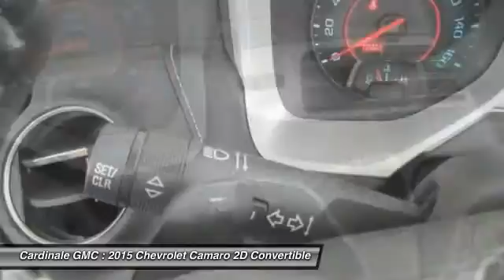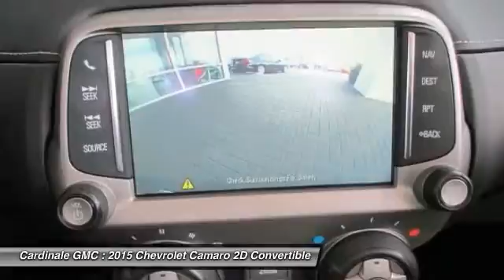2015 Chevrolet Camaro Seaside CA UR25278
Cardinale GMC
2 Heitzinger Plaza

RARE HARD TO FIND. HURRY!!!, CLEAN CARFAX, ONE OWNER, SUPER LOW MILES!!!, RED TAG SALE!! HURRY. , SERVICE RECORDS AVAILABLE, SERVICED REGULARY, and BLUETOOTH. Please don t hesitate to give us a call! We value you as a customer and would love the chance to get you in this fully-loaded 2015 Chevrolet Camaro. You ll be the envy of the neighborhood when you pull up with this ride. And the discounted sticker price won t break the bank or bust your budget. Vehicle price and availability are subject to change without notice.